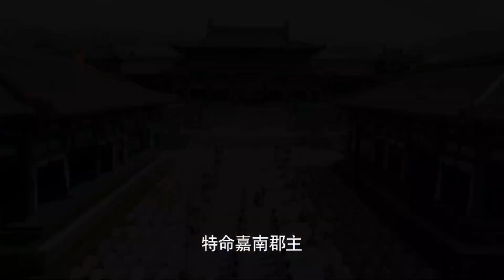《嘉南传》最终预告，今晚8点播出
导 演：智磊#
编 剧：鞠芳芳#
制片人：刘易衡 余蛟雨 余萍方芳#
主 演：鞠婧祎 曾舜晞 汪卓成 王奕婷 李奕臻 李昀锐 陆婷玉#
剧情简介.
      自小在深宫长大的嘉南郡主姜保宁（鞠婧祎饰），虽然无忧无虑却深知宫墙内毫无自由可言，不愿做宫墙内的提线傀儡，于是凭借自己的聪明才智，反抗沦为宫斗工具的命运；禁军侍卫出身的李谦（曾舜晞饰）为了解开一桩多年前的真相，努力在宫中谋求高位，只为得到相关的线索。两个性格天差地别的人机巧相遇、互生情愫，为了扭转自身的命运共同努力，期盼突破身份的壁垒，与所爱之人相携一生。